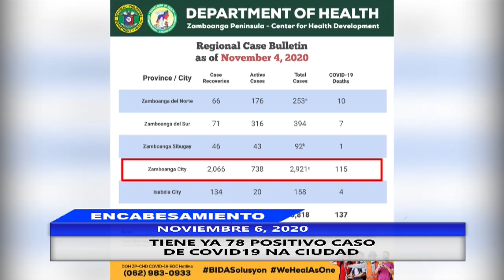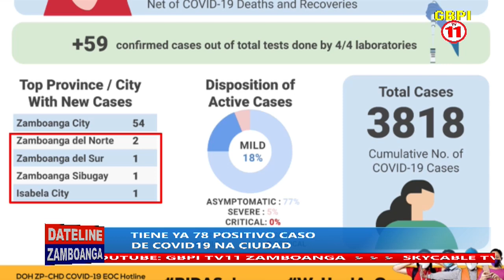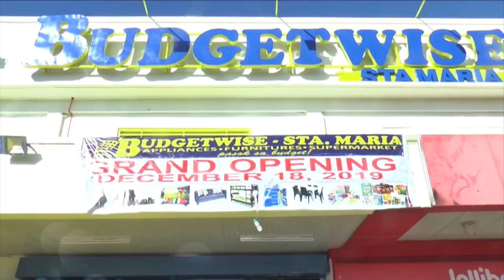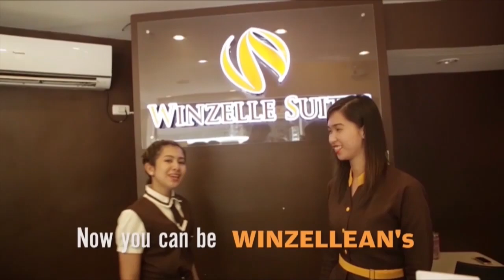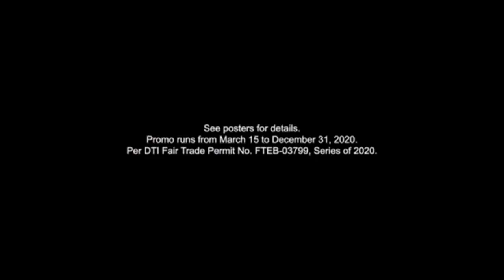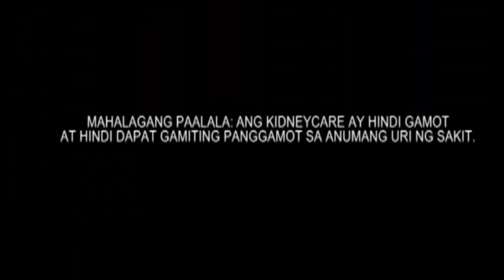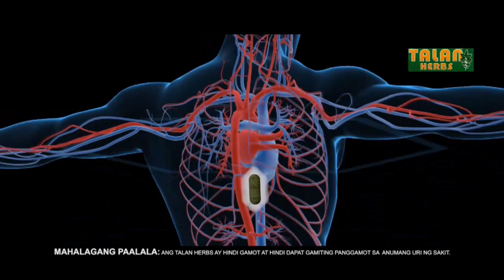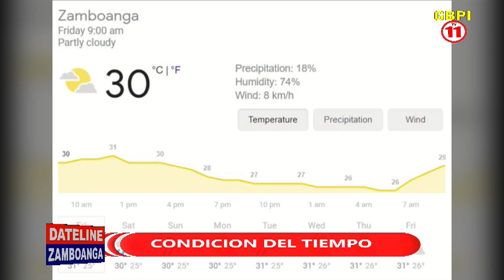DATELINE ZAMBOANGA NOVEMBER 6, 2020